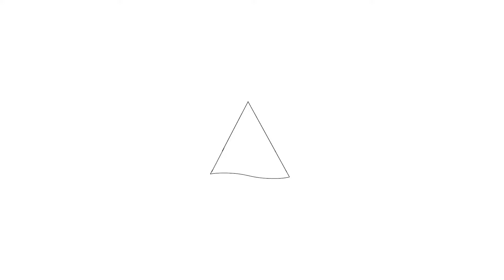Te koop: Jacques Veltmanstraat 321 Amsterdam - Hoekstra en van Eck Makelaars - Méér Makelaar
en van Eck makelaars. Voor meer informatie

Aan- en verkoopbemiddeling:
- Bedrijfsonroerendgoed
- Onafhankelijk hypotheekadvies
- Verzekeringen